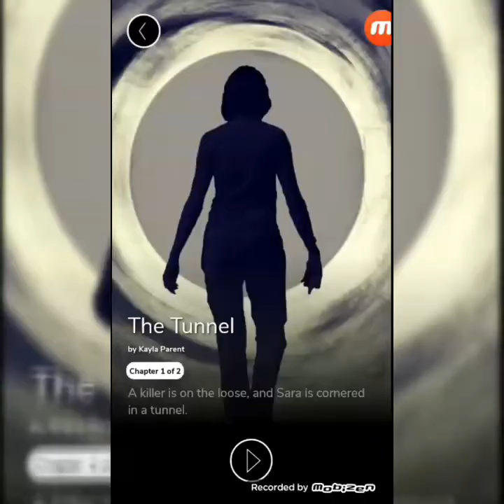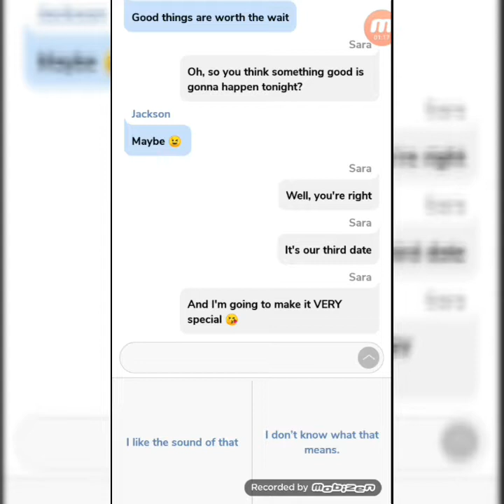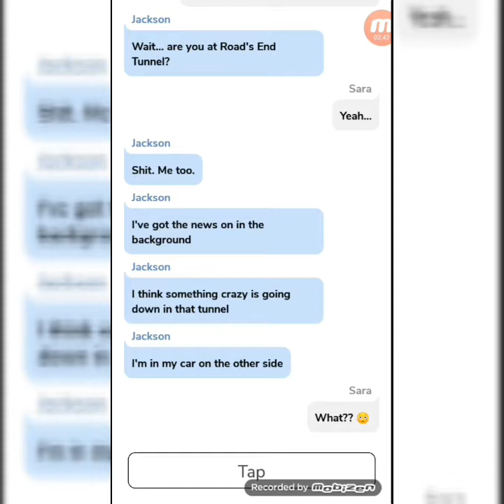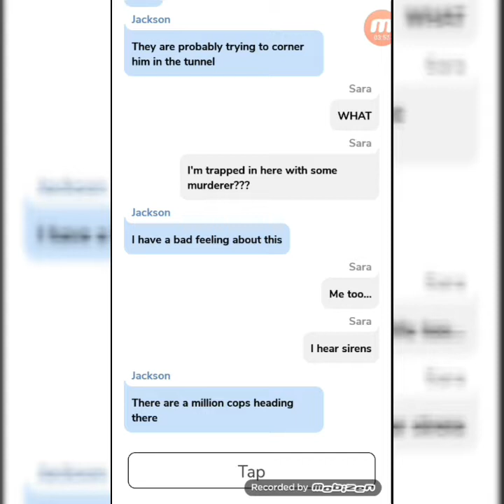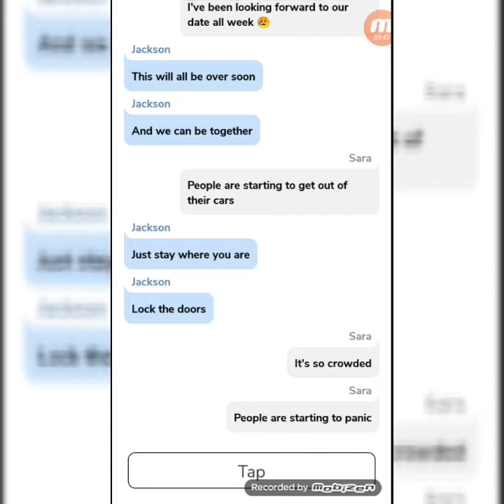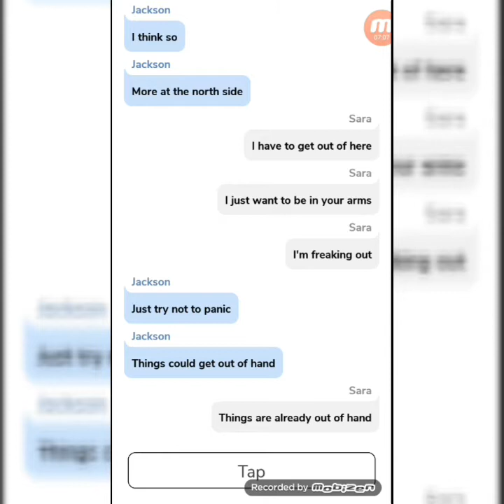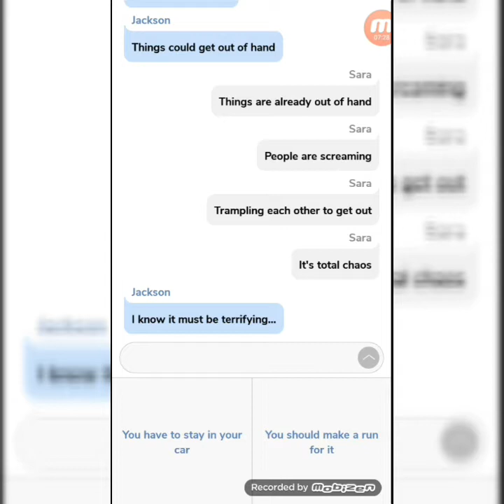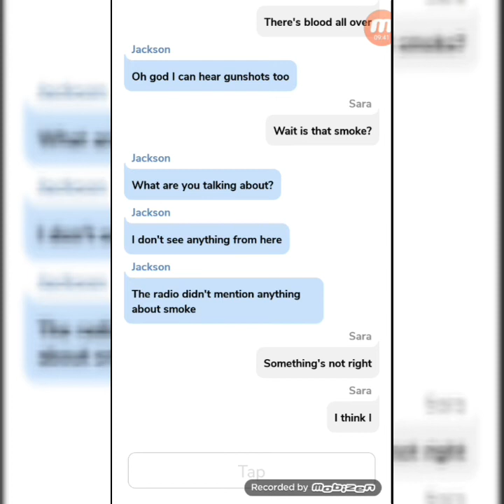😱🤤🤤🤤I'M TRAPPED IN A TUNNEL WITH A SERIAL KILLER😵😵😵😨 (The Tunel) "text horror story" part 1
Hopefully you enjoyed the text horror story called the tunel and part 2 is coming out in 8 or 19 days and don't forget to like this video and share it with your friends and subscribe please it would mean a lot to me anyway bye and have a good day